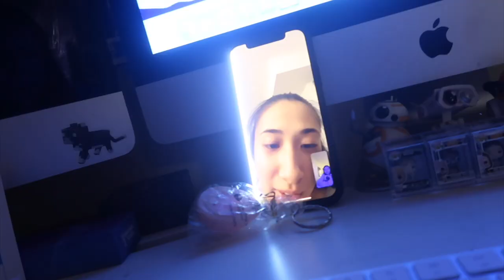training vlog! Vlogmas day #16